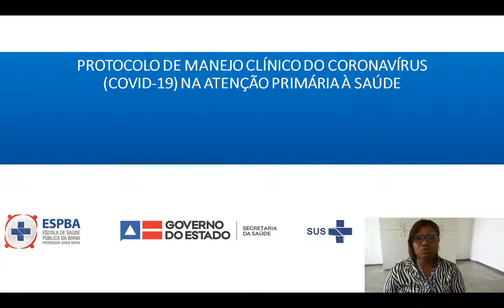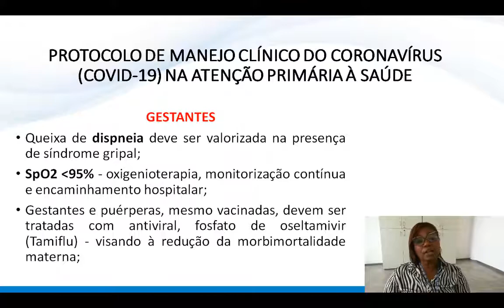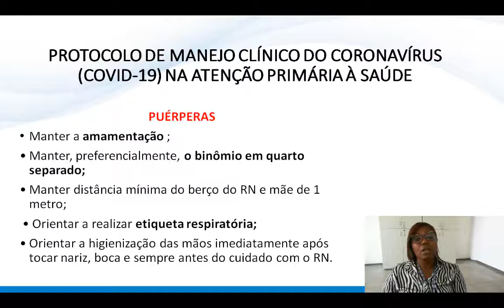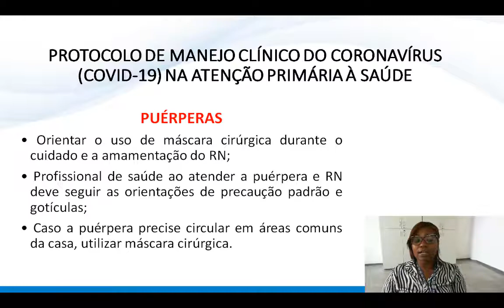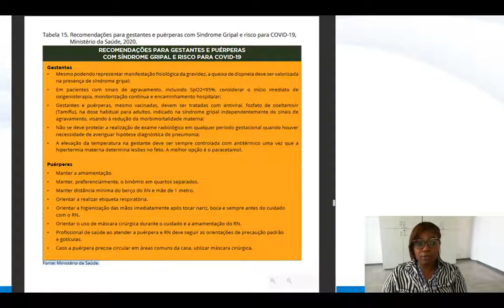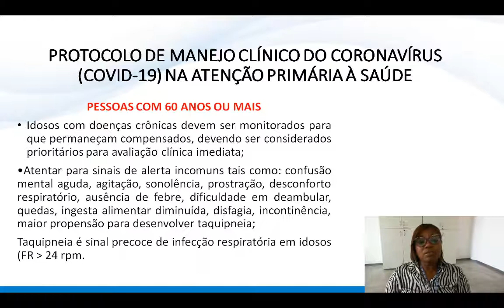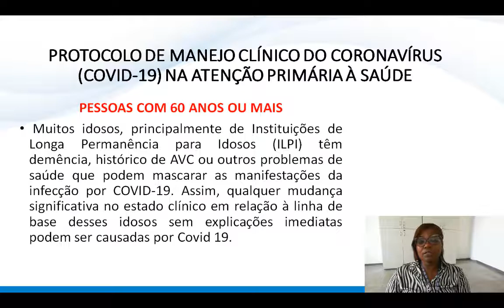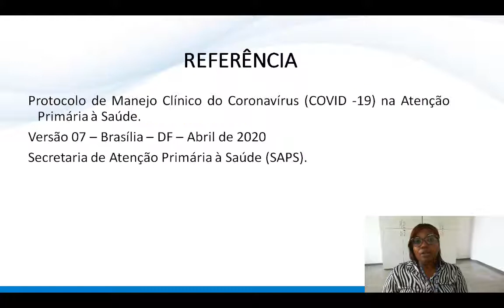Videoaula: Protocolo de manejo clínico do coronavírus (COVID-19) na atenção primária à saúde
Professora: Ana Cristina (enfermeira da ESPBA)